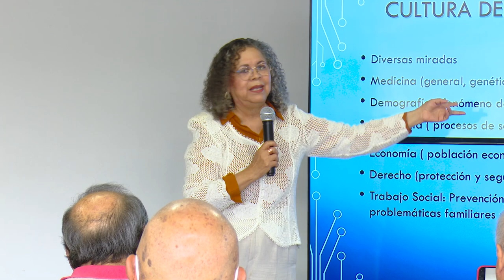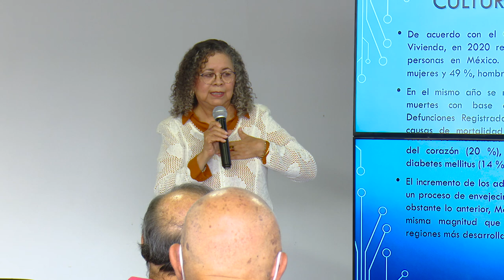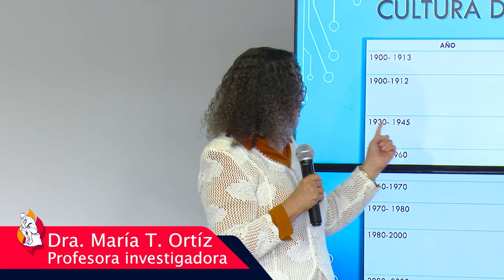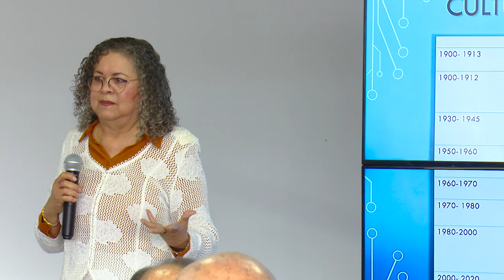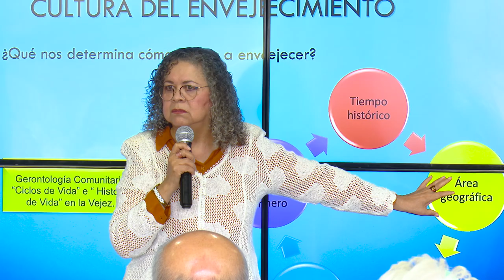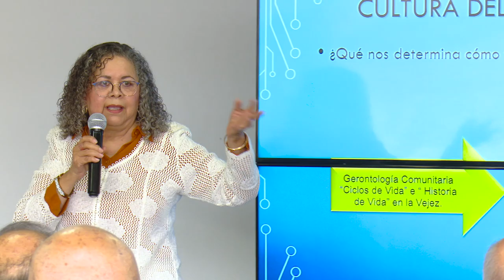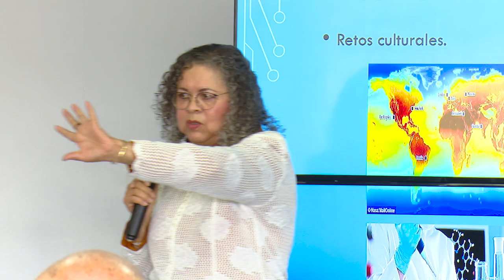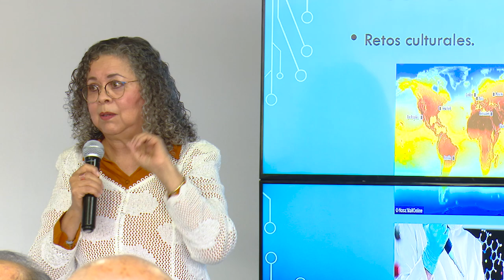T2_E04 Helikón - Cultura del Envejecimiento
Reflexiones acerca del proceso de envejecimiento y las nuevas posibilidades en el mundo actual.
Con la Mtra. María Teresa Ortiz.